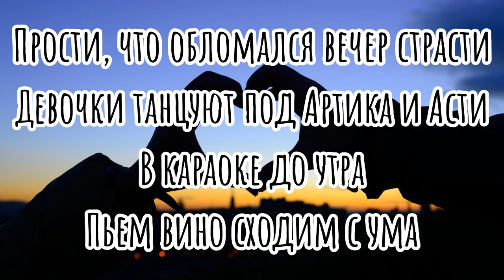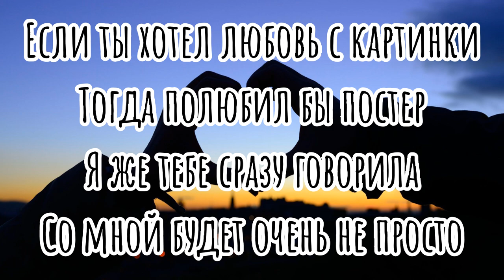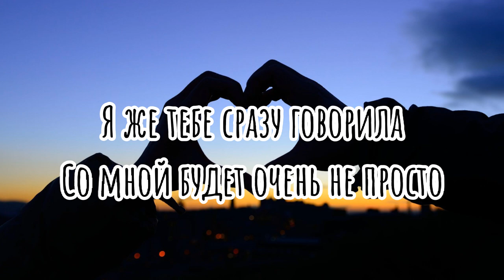Asia ft.Аня Покров - Любовь с картинки (текст песни 2021)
Теперь у нас есть инстаграм